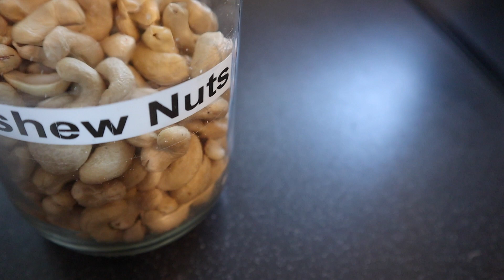Shahi Chicken Korma|| Chicken & Egg Korma Recipe| Eid Special korma recipe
Shahi Chicken Korma | chicken & egg korma recipe
Chicken Korma Curry is one of those magical dishes that seems to be popular in Bangladeshi cuisine. Especially weddings, parties and festivals celebrating.
Try this easy shahi chicken Korma, It’s much easier than you’d think, as long as you have a few basic spices in your pantry.

Our aim is to make cooking easy , kitchen basics, tips and techniques. Travel, D-I-Y and driving.  Especially the new generation and young adults who are influenced by fast food or venturing new recipes.